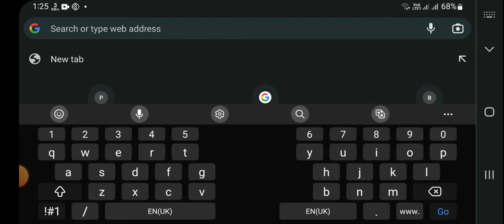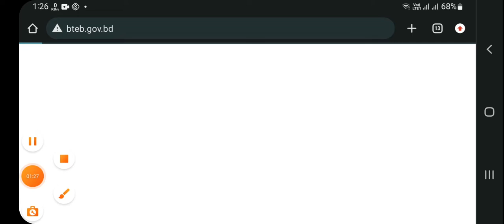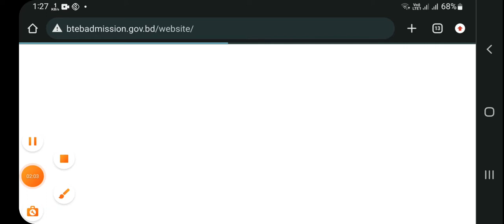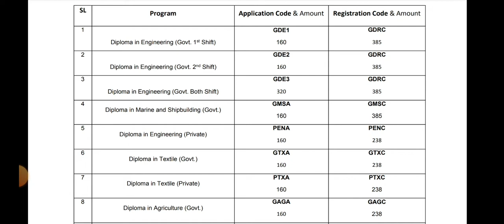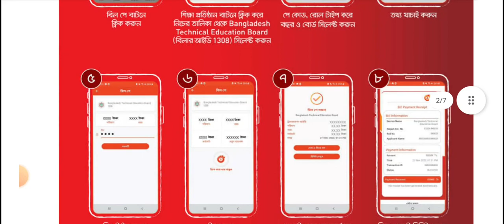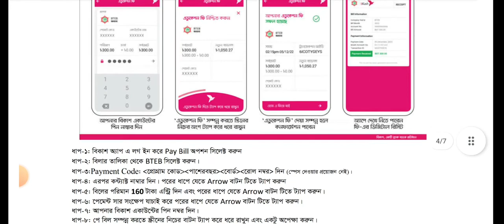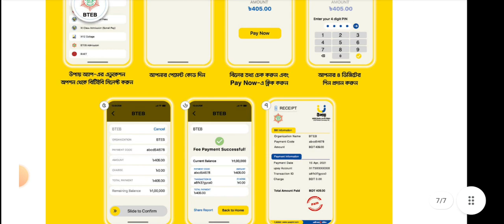Diploma In engineering online form fill up 2022-23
diploma